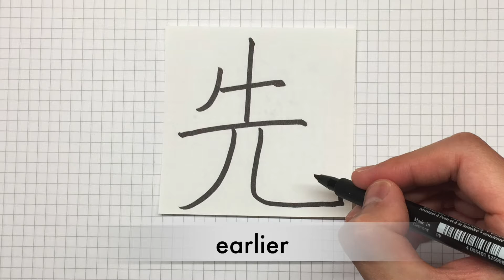Chinese Calligraphy: How to write earlier [ 先 ] 2021 #0213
This is a Chinese Calligraphy Channel to show you how to write 先. I will write the Chinese Characters everyday.